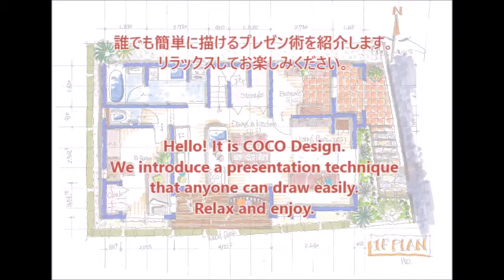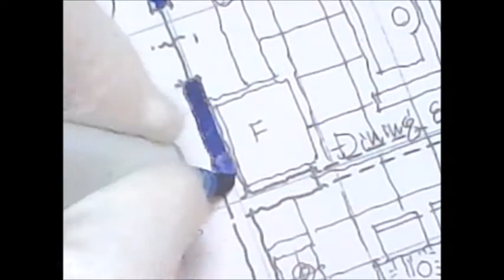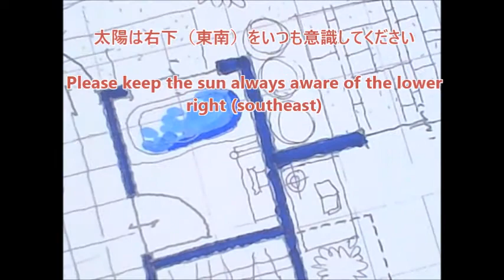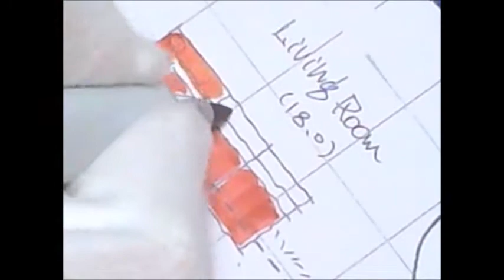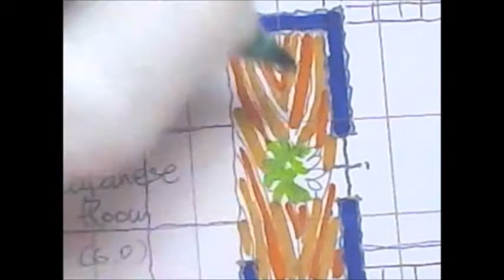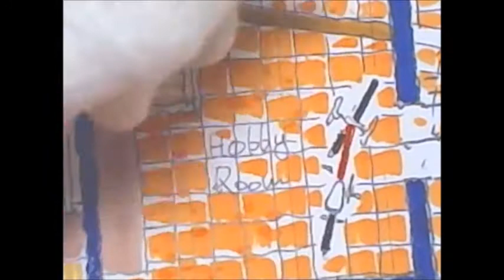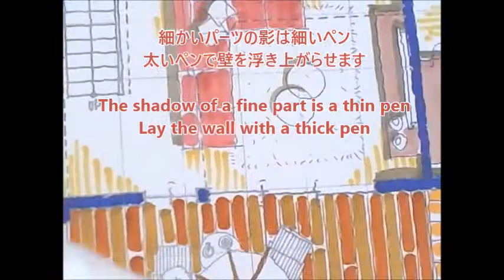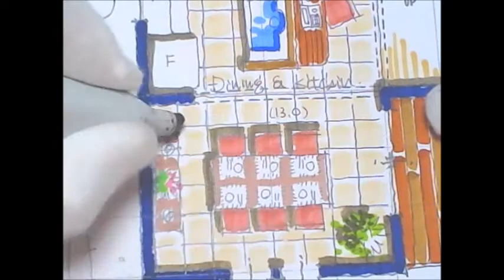誰でも簡単住宅プレゼン術！平面図彩色編 簡易Ｖｅｒ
Easy anyone! How to draw a housing presentation draft
手描きでトレースした平面図に色を塗ります。
大急ぎでアップするために説明を省いた簡易Verです。
（音声も音楽も無し！！）
ポイントは太陽の位置です。
常に右下（東南の角）を意識してください。
詳細Verは次回に！
ブログ「建築家の裏庭　おすまいまにあ」お休み中です

【使用したコピックのリスト】
壁　　　　　　　Wall=B39
水面　　　　　　Water=B45
水面の影　　　　Water Shadow=B18
箱＆テーブル　　Box&Table=E71
椅子＆ソファ　　Chair & Sofa=E04
カウンター　　　Counter=E25
天然木カウンターNatural Wood Counter=E25+E44
天然木笠木　　　Natural Wood Border=E25+E44
笠木　　　　　　Wood Border=E25 or E44
ウッドデッキ　　Natural Wood Deck=E25+E44
ファニチャー　　Natural Garden Furniture=E57
観葉植物　　　　Foliage plant=YG17 & BG99
花瓶の花　　　　Flower=G14 & RV34
タイル貼りの床　Floor (Tile)=E41
水廻りの床　　　Floor (Bath & Toilet)=E41
畳　　　　　　　Tatami Floor (Grass mat)=G21
石貼り　　　　　Floor (Black stone)=T2 & T5
天然石乱貼り　　Floor (Rough stone)=T2 & T5
フローリング　　Floor (Wood)=E31
素焼きタイル　　Floor (Terracotta)=E13

自転車　　　　　Bicycle=R05 & Black & Brown
影全般　　　　　Shadow=W5
その他細かいパーツはお好きな色で
派手な色がオススメです
Other fine parts are your favorite color
A flashy color is recommended
収納　　　　　　Storage=R00